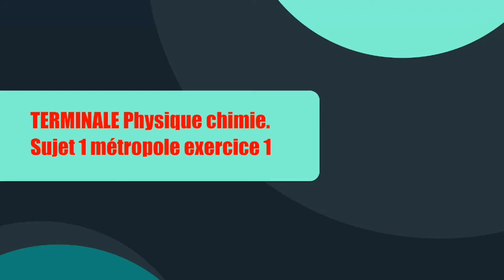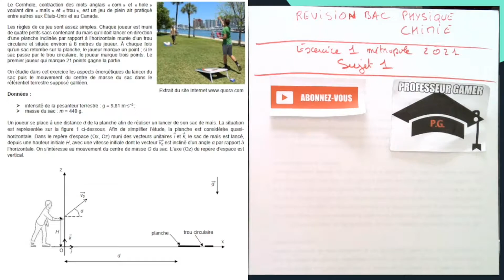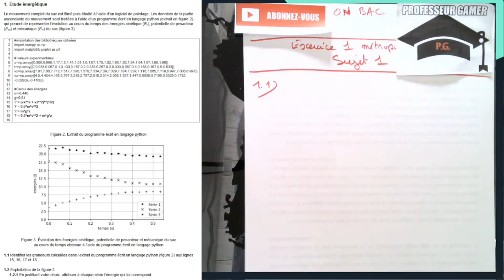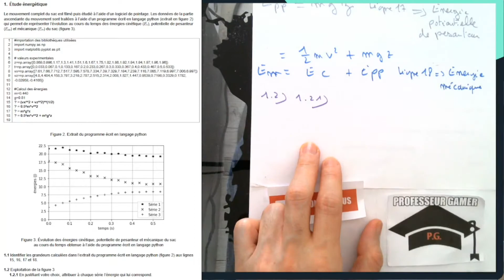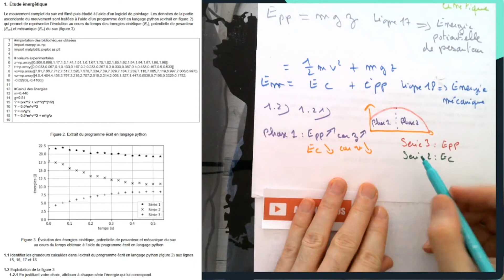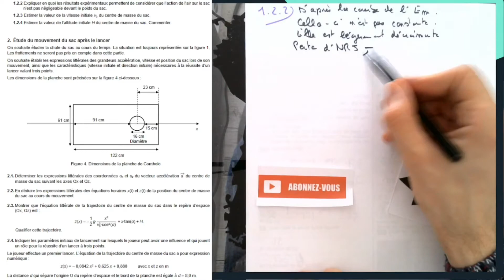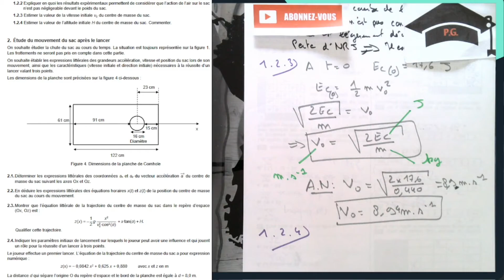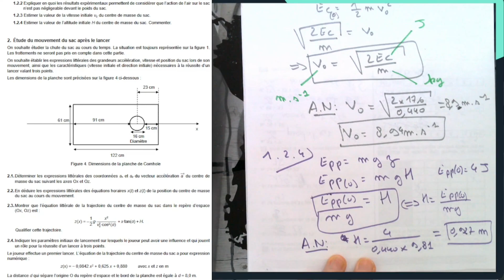(TERMINALE)(Physique-Chimie)(BAC) Sujet 1 métropole Partie 1. Le jeu du Cornhole.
On révise pour le bac avec une correction détaillé de la partie 1 de l'exercice du jeu du Cornhole.
- Langage Python
- Étude énergétique.